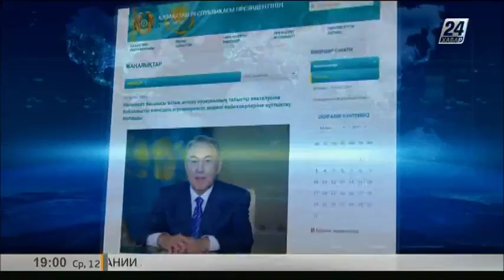Елбасы агроөнеркәсіп кешені еңбеккерлеріне құттықтау жолдады